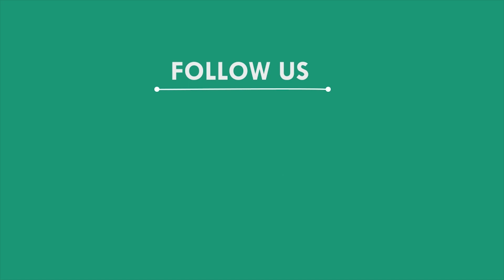ବିଳମ୍ବିତ ରାତିରେ ૪ଟି ମନ୍ଦିରରୁ ଲକ୍ଷାଧିକ ଟଙ୍କାର ଚୋରି, ଖଇର, ବାଲେଶ୍ୱର